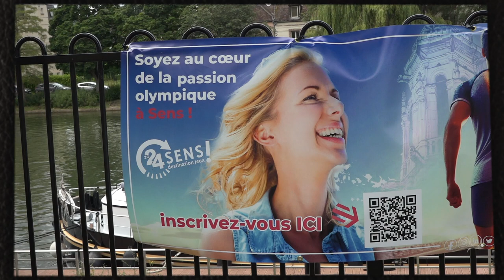Passage de la flamme olympique 2024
Passage de la flamme olympique 2024 dans l'Yonne et la Seine et Marne dans les villes de Sens , Auxerre et Provins

Musique